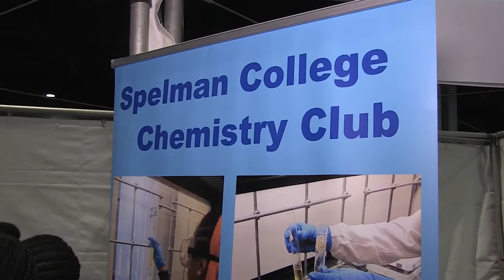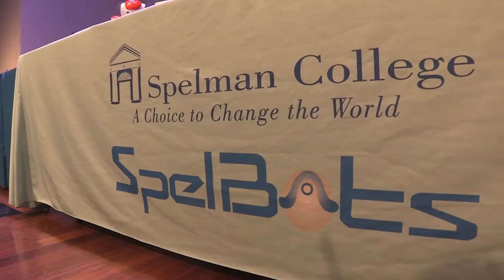Spelman College STEM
Spelman continues to lead the way to preparing young women to lead the way in scientific discovery, problem solving, and addressing community health issues. Our alumnae are physicians, engineers, researchers and computer science engineers. See how Spelman is preparing the next generation of science and technology scholars.